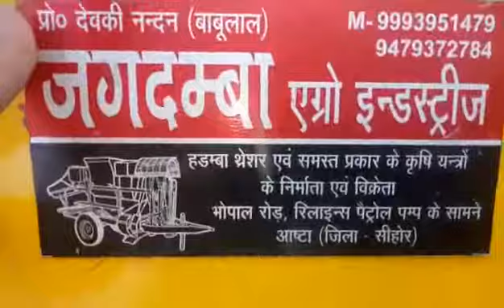Thresher machine 7877516416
Dhannalal Surendra kumar krishi yantra udyog